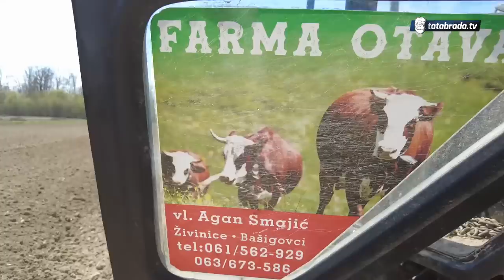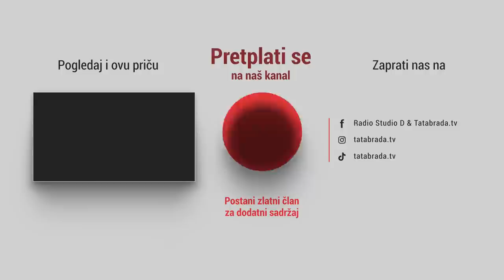"Ako jedni drugima ne pomognemo, neće nam niko drugi pomoći!"